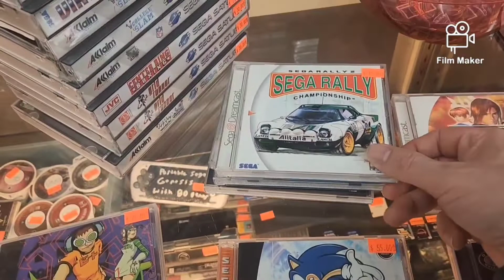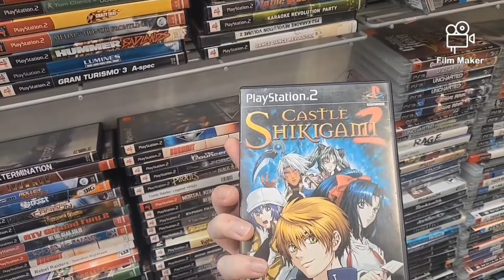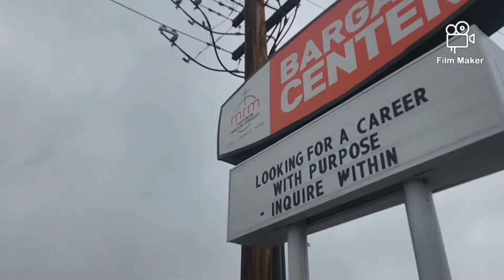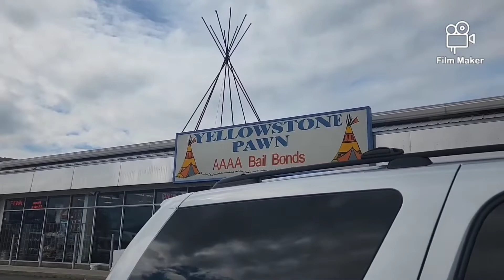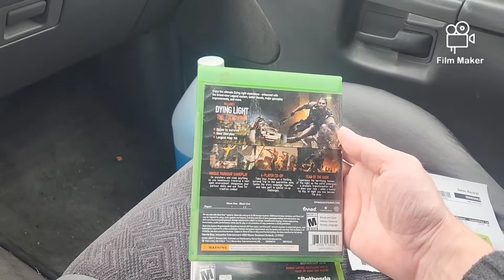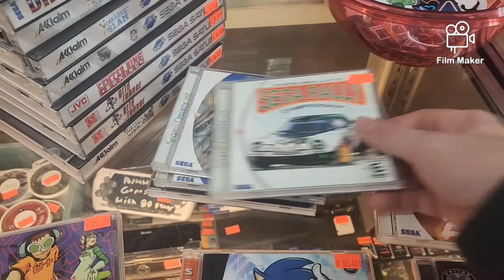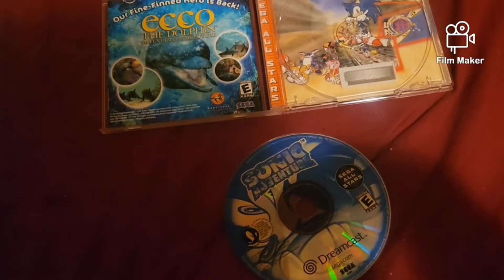Friday night pickups episode 41 "sega saturn vs dreamcast"